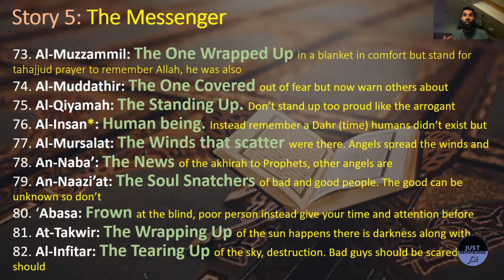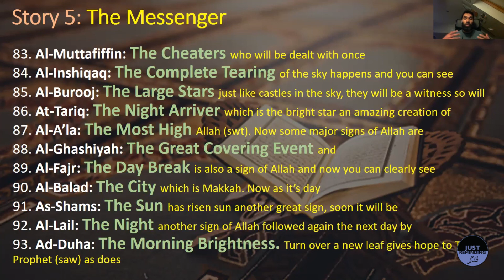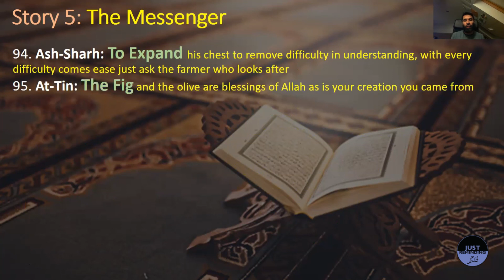Surahs through Stories: Part 26 | The Messenger | At-Tin & Al-Alaq (95 & 96)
How can we reclaim the title given to us by Allah (swt) of being the Best of the Best? What is the key 'triangle' we need to implement in our life in order to achieve balance and success, starting from the importance of gaining Knowledge?

Some really important lessons for us from these two Surahs, including a scientific miracle in the name of 'Alaq', from Surah Al-Alaq!

Do also visit the Just Reminding Kids you tube channel for beneficial reminders by our younger generation:

Jazaka'Allahu khairan (May Allah swt reward you with much good).